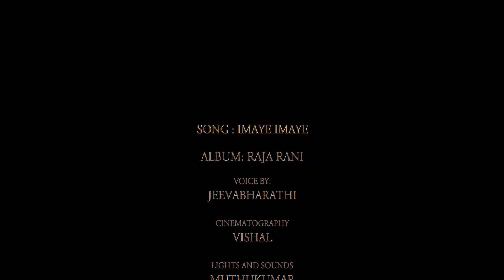Sparkling solo Epi - 4 IMAYE IMAYE.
Heart melting song composed by G.V.Prakash Kumar in the voice of Jeeva Bharathi

Song: Imaye Imaye
Album: Raja Rani
Composer: G.V.Prakash Kumar
Voice: Jeevabharathi
Cinematography: VishalVishal Vishal
Sound & lights: Muthukumar Ramasamy
Production design: Udhaya Bharathi
Edited & directed by: Jeevabharathi
Production: Bharathi nadaga kuzhu